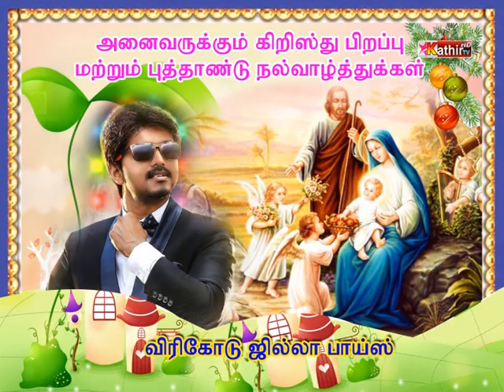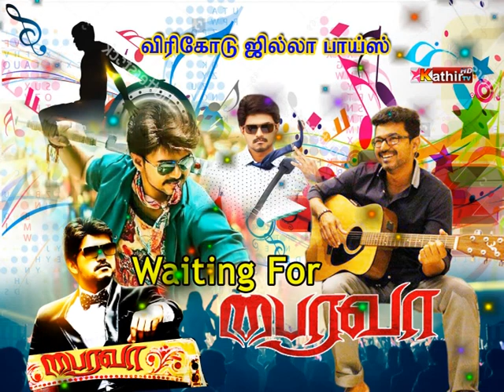Viricode Jilla Boy 2017 Xmas Wishes @ KUMARI STAR KATHIR TV